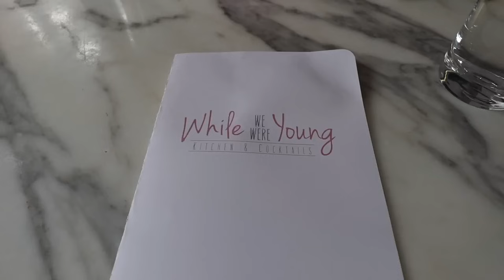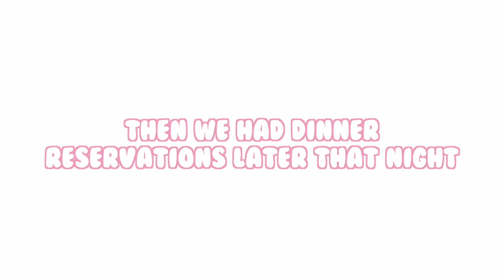Weeks In My Life! | Visiting Lauren In NYC, Photoshoot + Family Weekend w My Boyfriend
Shop My Apparel Line
MWApparel